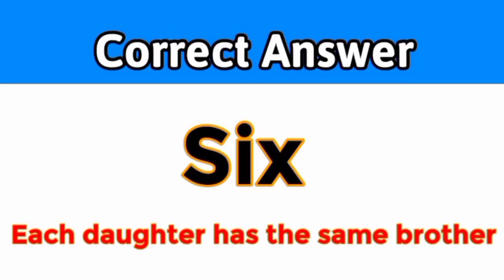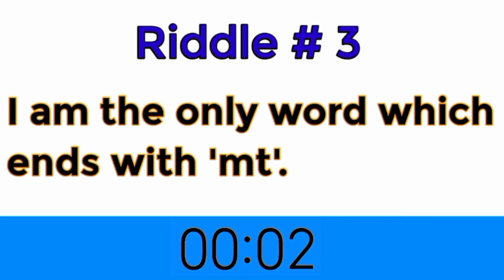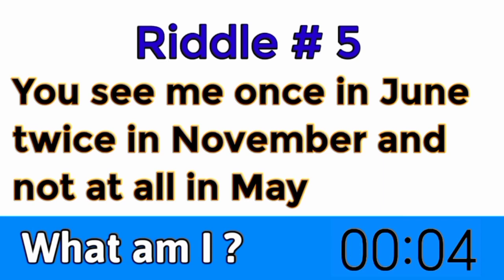Tricky riddles with answers | English tests and Logical reasoning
Tricky riddles with answers | English tests and Logical reasoning | Riddles quiz | Logical riddles | English quiz | English Riddles | Riddles with answers | Logical reasoning questions | Logical reasoning questions with answers | Riddles in english |Only genius will can answer these questions

Are you a genius? prove it by answering these tricky riddles. Tricky English Riddles With Answers To Test Your Brain IQ. In this video, I have a set of questions to test your brain IQ. You have 10 seconds for each question. Try to answer before the time expires. You may pause the video if you need more time.

This video is all about English Tests and Quizzes, which will help you to upgrade your English reading and writing skills! English Tests and Logical Reasoning. Improve your English. Learn to speak English fluently. Get English learning tips and Grammar tests and quizzes. Morning quizzes, Daily grammar tests, Daily quizzes, English Q and A, and Daily tests. Tenses Test. Tests and Quizzes, English proficiency tests. The correct form of verb test. Verb Quiz. Grammar Challenge. Grammar quizzes. English tests and quizzes. Grammar tests and quizzes. Learn English With Lucy. General answers. General quizzes. Tenses practice exercises. Tenses MCQ. Multiple-choice test. MCQ English language. English proficiency tests. Grammar Q and A with answers. Grammar tests and quizzes. prepositions in English grammar. Only A Genius Can Answer This BRIGHT SIDE of questions.